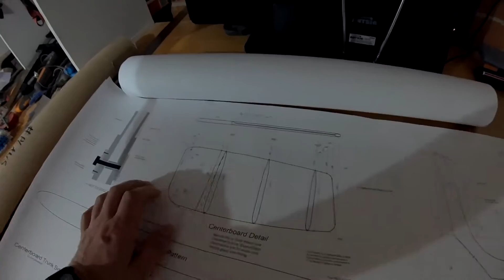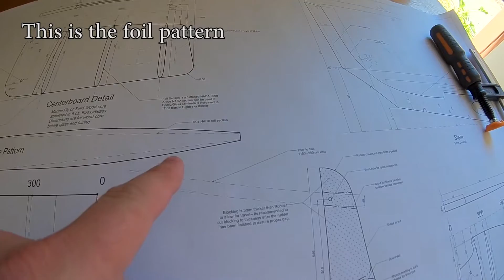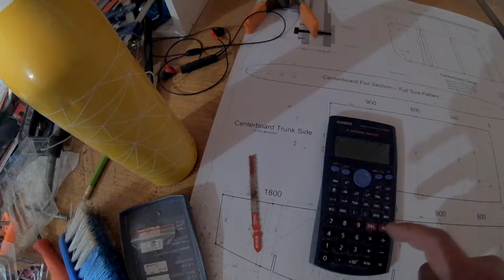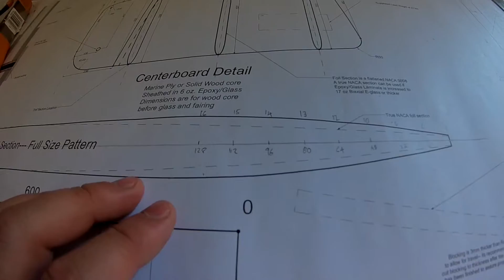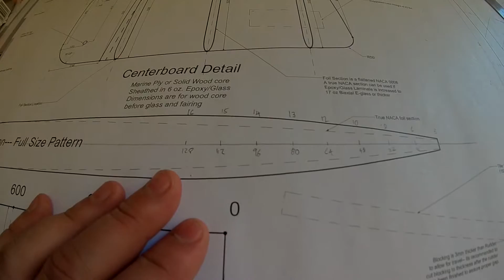Building a SCAMP part 020 - Shaping the Centreboard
In which a router is wielded by a novice, and amongst all the gouging, something kind of OK emerges.